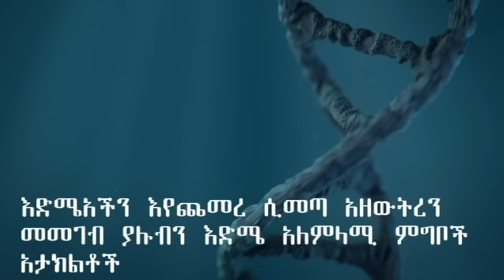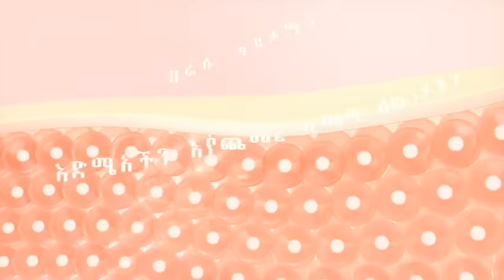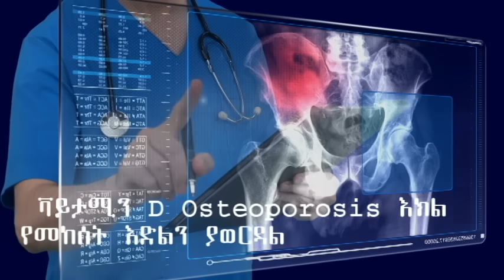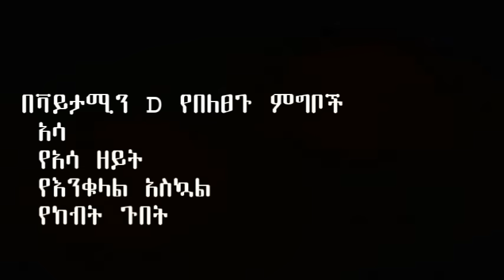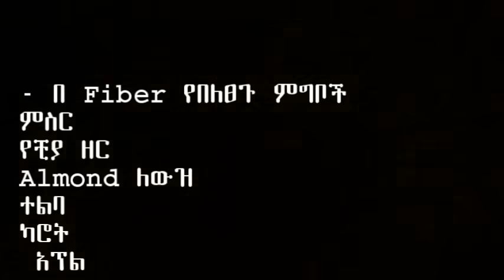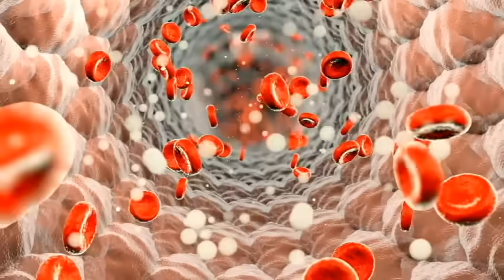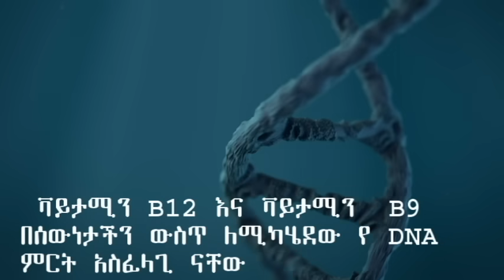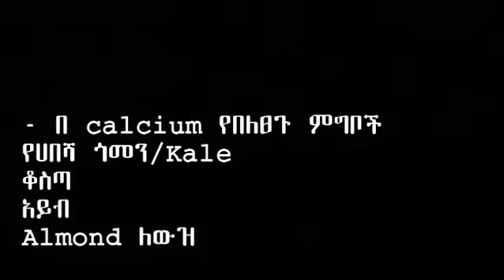እድሜአችን እየጨመረ ሲሄድ አዘውትረን መመገብ ያሉብን እድሜ አለምላሚ ምግቦች አታክልቶች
In this video we will discuss about vitamins that are supper good for preventing inflammation
የሁሉ ምርጫ…
PURPOSE Only.